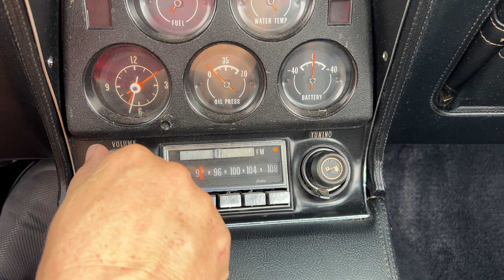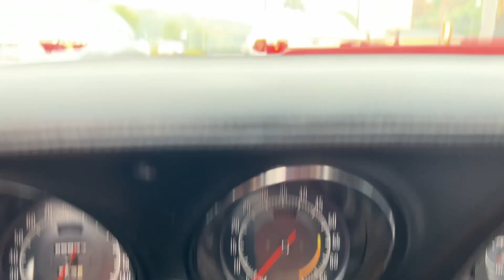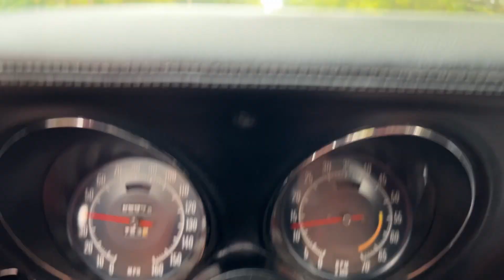1973 Chevy Corvette 454 Driving Video